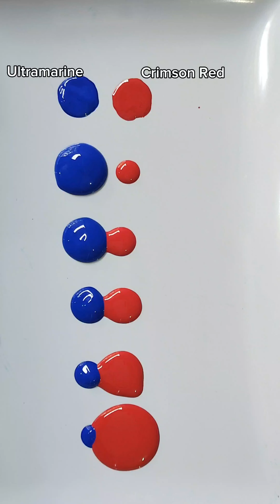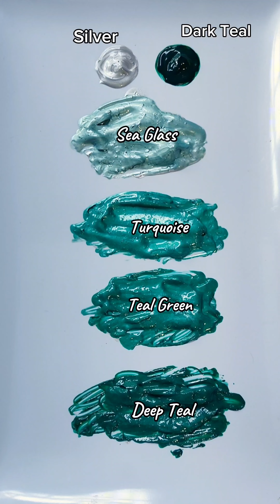You Must Not Know What Do Mixing Colors Make?